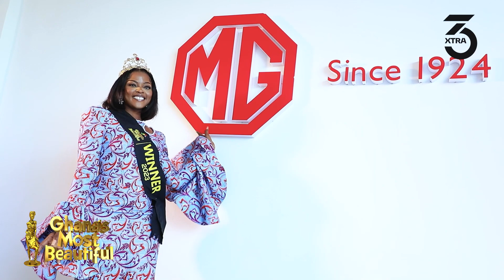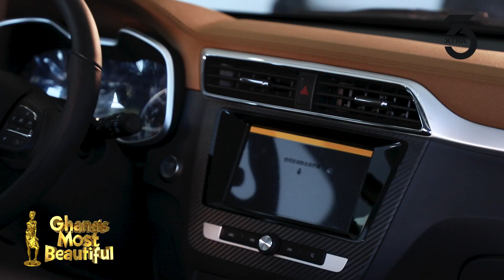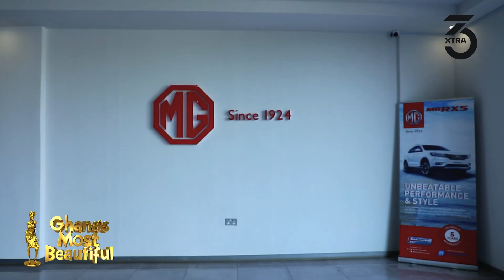GMB2023 Queen Selorm receives a brand new car 😍🔥